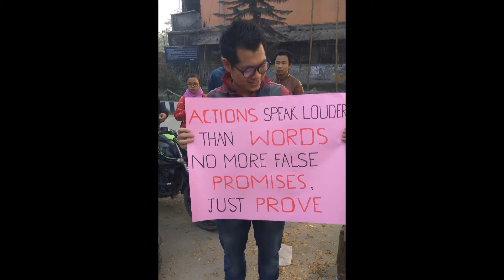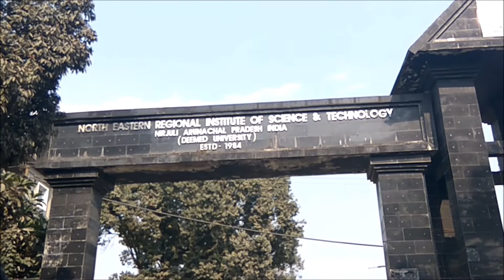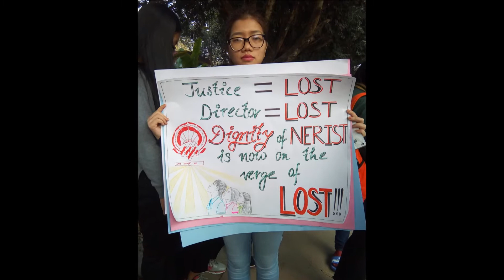STUDENTS UNION OF NERIST (SUN) PEACEFUL RALLY||24|01|2018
SUN PRESIDENT SHRI BANTA NATUNG DELIVERING THE SPEECH.

THE PEACEFUL RALLY WAS HELD ON 24 JANUARY 2018 AT NERIST IN COLLABORATION WITH AAPSU (All Arunachal Pradesh student union)THE APEX STUDENT BODY OF THE STATE, COME UP WITH  MANY ISSUES SUCH AS DEMANDING OF PERMANENT DIRECTOR, AS THE INSTITUTE HAVE BEEN RUNNING WITHOUT PERMANENT DIRECTOR FOR MORE THAN 4 YEARS.

NERIST(Northeastern regional institute of science and technology)
North Eastern Regional Institute of Science and Technology (or NERIST) is a science and technology-oriented higher education institute in Nirjuli, Itanagar, Papum Pare district, in the Indian state of Arunachal Pradesh.[2] Established in 1984, it is a deemed university, autonomous, fully funded and controlled by the Ministry of Human Resource Development, Department of Education, Government of India.
The beginning of North Eastern Regional Institute of Science and Technology was with a 1979 proposal by the Government of Arunachal Pradesh to establish a science and technology institute. A report prepared by a team of professors from the Indian Institute of Management, Ahmedabad in 1981–82, was submitted to the North Eastern Council (NEC) which approved it, paving the way to the registering of the society for the Institute on 11 January 1983. NEC set up a working group headed by Amitabha Bhattacharya of Jadavpur University, which submitted a project report and a work plan on October 1983. The report was approved by the Ministry of Education in December that year,[4] though final approval from the Ministry of Education was on a letter dated 12 September 1985.
The foundation stone of the institute was set on 4 March 1984 by the President of India, Giani Zail Singh.[5][6] The institute started operating in 1986 with six base modules. Six diploma modules started in 1988 and by 1990 seven degree modules were added. The institute was funded by NEC until, on April 1994, it came directly under the full funding and control of the Ministry of Human Resource Development (MHRD). In May 2005 it was granted deemed university status.[5] NERIST gained approval for the postgraduate programme from AICTE and MHRD in 1996, and the latter was implemented by 2006.